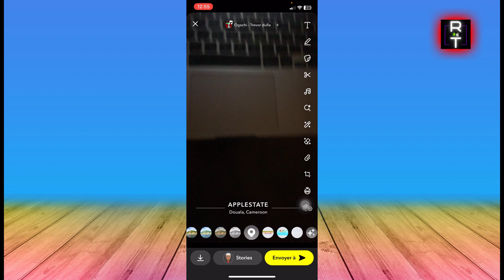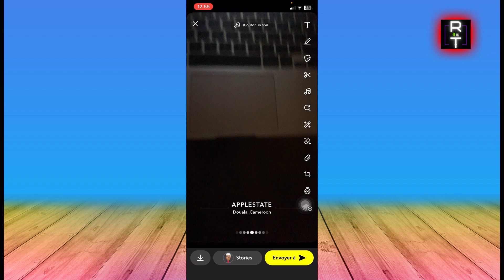Comment Mettre Des Filtre De Ville Sur Snap (2025)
Dans cette vidéo, vous apprendrez exactement Comment Mettre Des Filtre De Ville Sur Snap

Tuto
Tutoriel
Rapide Tuto